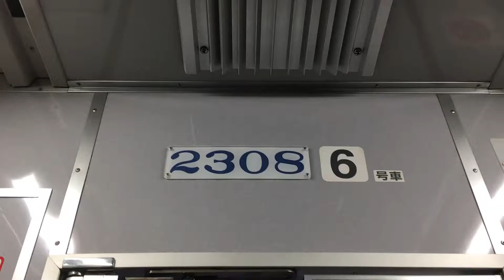【MH】名鉄2200系2308号車国府宮入線MHフル